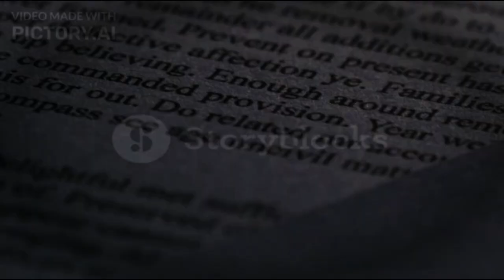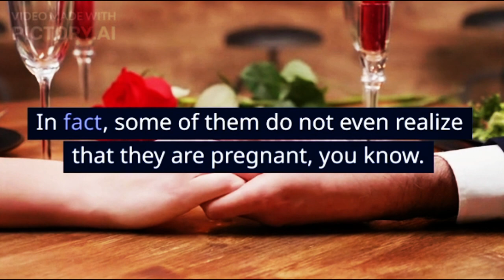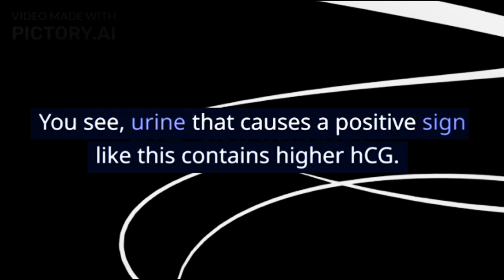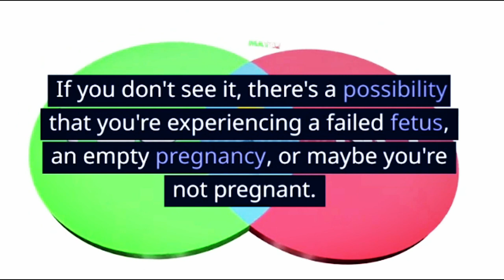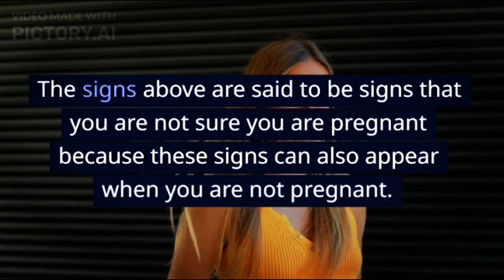This is a definite sign of pregnancy that women need to know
Certain signs of pregnancy are often identified with nausea and vomiting in the morning, or late menstruation. In fact, these signs can also occur if you have certain medical conditions. So that you don't get confused about knowing the exact signs of pregnancy, let's discuss one by one!

XHIT Daily.
Tone It Up.
POPSUGAR Fitness.
DOYOUYOGA.com.